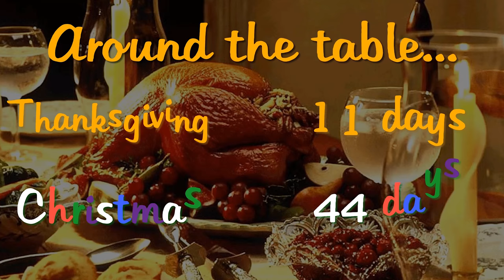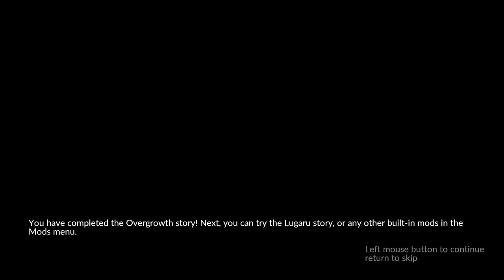Overgrowth #16 - A HAPPY ENDING. (FINALE)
The final Overgrowth saga comes to a close in this thrilling finale.

Music used in video (copyright reasons):

*NOTE* Do not strike me, as I have followed all rules on the copyright, including giving credit.